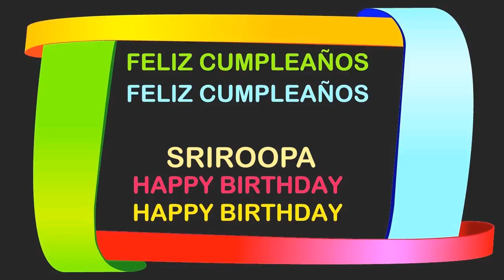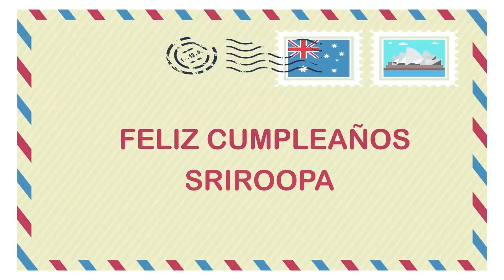Sriroopa Birthday Postcards & Postales